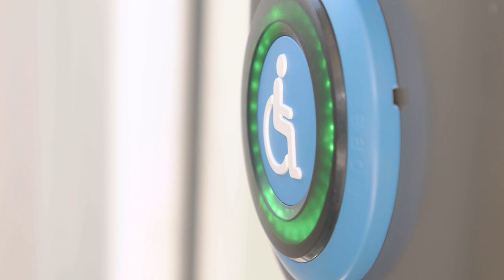Mit dem Rollstuhl in der Lichtbahn: So geht's!